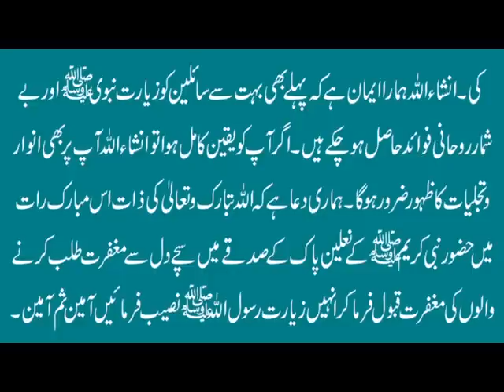شب البراۃ کی عبادت اور زیارت محمد مصطفیٰ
Aaj ki video شب البراۃ کی عبادت اور زیارت محمد مصطفیٰ ﷺ main ham bayhud barkaton aur rahmaton wali shab e barat ki ibadat, wazaif, duaen aur wo rohani amal bata rahe hain jo hamaray Rohani silsilay k bazurg har saal Shab e barat mein kiya karte thay aur usi ibadat k doran unehn ziarat e Mohammad e Mustafa (S.A.W.) bhi naseeb hui. Details k liye ye video end tak dekhen aur agar apko ye video pasand aye to isay like aur share zaroor karen.

Apna Ism e Azam Maloom Karain